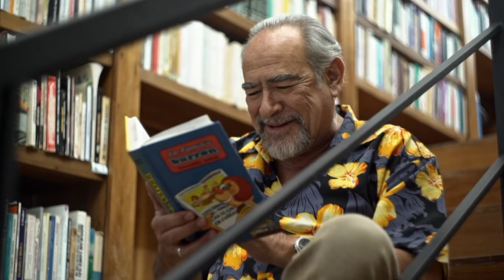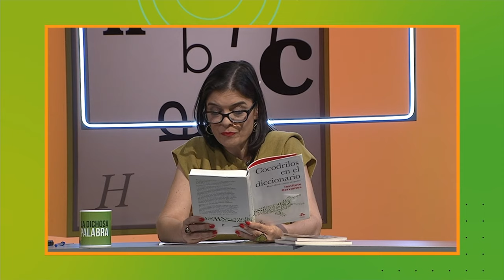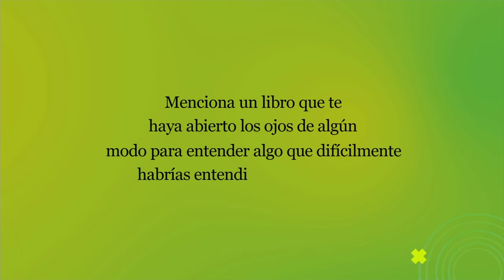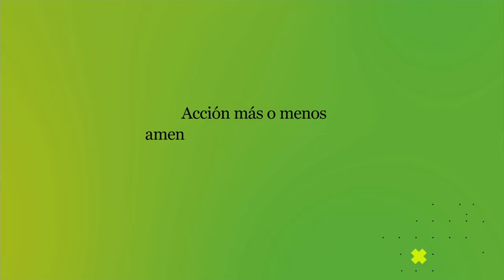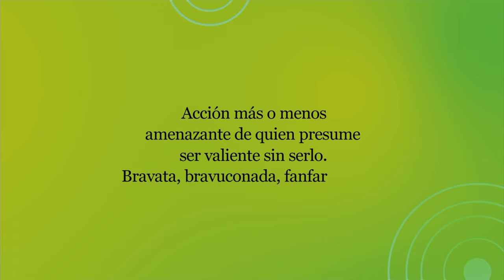La dichosa palabra. Temporada 22. Episodio 10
Acción más o menos amenazante de quien presume ser valiente sin serlo. Bravata, bravocunada, fanfarronada.
Respuesta: Balandornada o baladronada